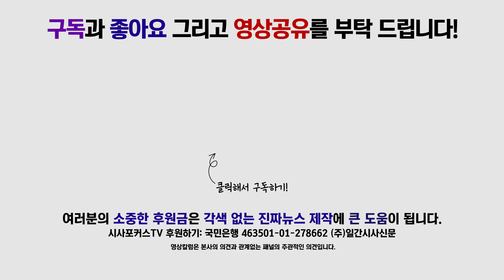박용진 "유치원 3법 통과로 아이들에게 정의가 살아있음을 보여주어야"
12월 26일 국회 정론관에서 더불어민주당 박용진 의원이 유치원 3법 통과 촉구 기자회견을 하고 있다.